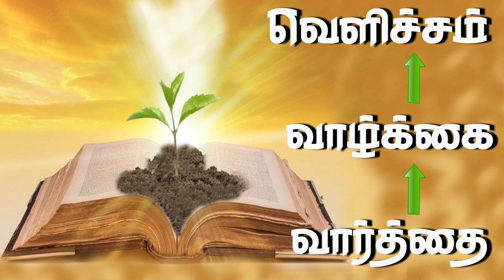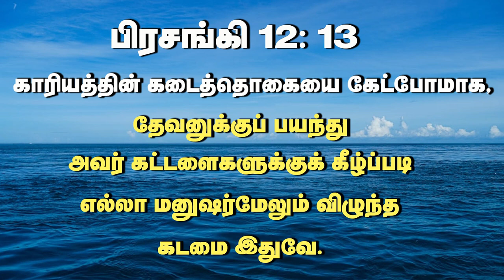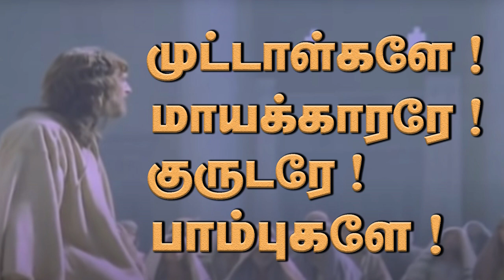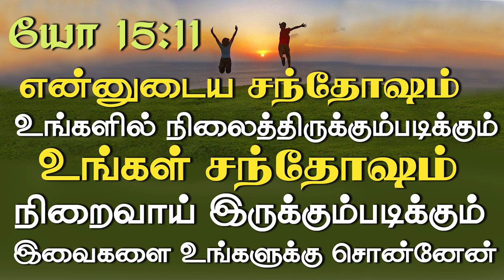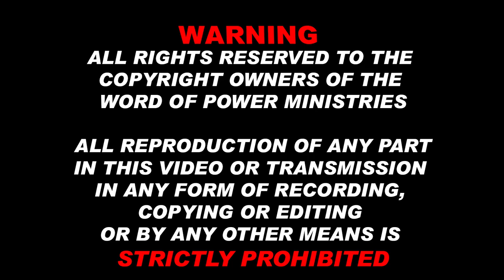3rd April 2023 - Monday